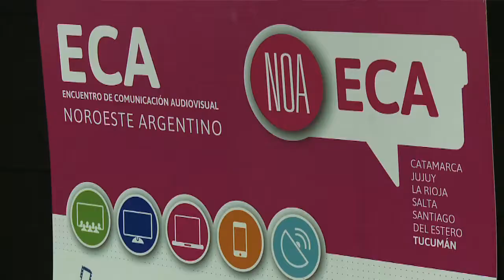Sabbatella: con la ley de medios aparecieron “las voces y las imágenes de los que no estaban”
El ministro de Trabajo, Carlos Tomada, junto al titular de la AFSCA, Martín Sabbatella; el vicepresidente del INCAA, Giani Buono; la senadora nacional Beatriz Rojkes de Alperovich; y el presidente del Ente Cultural de Tucumán, Mauricio Guzmán, dieron apertura al Encuentro de Comunicación Audiovisual Región NOA

El titular de la Autoridad Federal de Servicios de Comunicación Audiovisual (Afsca), Martín Sabbatella, destacó que con la sanción de la Ley de Medios en cada rincón del país "empezaron a aparecer las voces y las imágenes de los que no estaban, porque durante largo tiempo hubo quienes quisieron concentrar la palabra" desde los medios hegemónicos.

Sabbatella lo expresó al participar de la apertura de la cuarta edición del Encuentro Regional de Comunicación Audiovisual (ECA), en el teatro San Martín de la capital tucumana, junto al ministro de Trabajo, Carlos Tomada, el vicepresidente del Instituto Nacional de Cine y Artes Visuales (Incaa), Gianni Buono.

Estos encuentros regionales están destinados, principalmente, a generar espacios de intercambio entre los actores de la industria audiovisual, en el marco de las políticas públicas de fomento al sector y los debates actuales por la aplicación de la Ley de Servicios de Comunicación Audiovisual, se informó en un comunicado.

Hace cuatro años comenzaron a realizarse en el país estos encuentros de comunicación audiovisual y esta vez contó con la particularidad de ponerlo en práctica a nivel regional, previo al encuentro nacional que se realizará en Mar de Plata.

El encuentro está destinado a generar espacios de interacción entre los actores de la industria audiovisual, en el marco de las políticas públicas de fomento al sector y los debates actuales por la aplicación de la Ley de Servicios de Comunicación Audiovisual.

Al encuentro, que comenzó hoy y finalizará mañana, asisten más de 800 personas, en su mayoría jóvenes provenientes de distintas provincia del NOA.

"Esta presencia masiva demuestra la profunda transformación de la comunicación que se vive en el conjunto del territorio nacional, desde una perspectiva federal, fruto de la Ley de Servicio de Comunicación Audiovisual", indicó Sabbatella.

“En cada rincón de la Argentina empezaron a aparecer las voces y las imágenes de los que no estaban, porque durante largo tiempo hubo quienes quisieron concentrar la palabra para concentrar sus privilegios y los recursos de este país”, expresó Sabatella.

El ministro Tomada, en tanto, sostuvo que "ayer nos sentimos muy orgullosos por el envío del nuevo satélite al espacio y hoy estamos orgullosos de compartir este encuentro donde podemos reconocer los ejes fundamentales de una política de este gobierno".

El funcionario nacional señaló que "nuestro Gobierno ha dejado tres marcas importantes: una, la mejora en la distribución del ingreso; la otra, una mejora en el distribución del conocimiento y por último, una mejora en la distribución de la palabra”.

Buono, por su parte, indicó que “la producción de contenidos es un hito de soberanía, de integración y de inclusión, de actores que antes no tenía lugar donde expresarse".

El encuentro que se realiza en Tucumán se suma a las ediciones de Córdoba (Centro-Norte), Paraná (NEA) y San Juan (Cuyo), realizadas en junio, agosto y septiembre pasados; y al próximo y último, en Bariloche (Patagonia), a fin de este mes.

Los ECA regionales constituyen un programa federal que sientan las bases de debate y confluirán en el próximo Encuentro de Comunicación Audiovisual Nacional, que se realizará en Mar del Plata, en simultáneo con el Festival Internacional de Cine de esa ciudad balnearia.